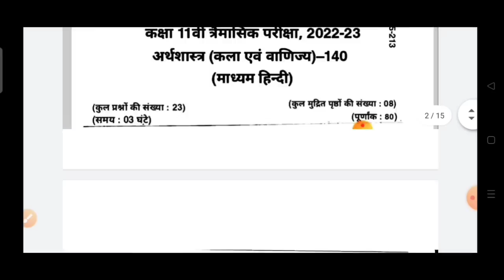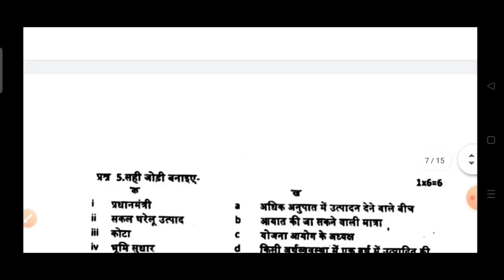कक्षा 11वी अर्थशास्त्र त्रैमासिक पेपर 2022 class 11th arthashastra trimasik paper 2022 mp board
(2) trimasik paper class 11th economics

(3) real paper class 11th economics

(4) kaksha gyarvi ka arthashastra trimarsik pariksha

(5) kaksha 11vi trimarsik paper

(6)kaksha gyarvi vishay arthashastra trimarsik pariksha 2022

(7) kaksha 11 arthashastra trimarsik pariksha 2022

(8) kaksha 11 arthashastra trimarsik paper

board

(11)paper 2022 kaksha 11